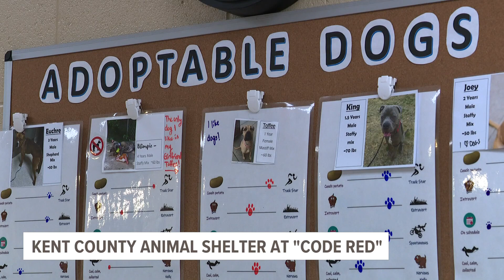Kent Co. Animal Shelter declares 'code red' due to increased animal intake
Shelter staff say lost pets are making up a large portion of the animals in their care.